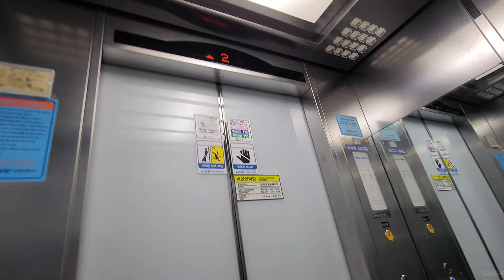[4K 엘리베이터 탑사기] 전라남도 화순군 화순읍 만연리 다니엘빌딩 누리엔지엔지니어링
화순 광덕지구 금호타운 아랫쪽에 있는 소형 상가건물입니다.

▷승강기 소개
엘리베이터는 누리엔지엔지니어링의 2013년식 승강기가 설치됐습니다.

단풍잎이 그려진 하이그로시 재질의 내장재를 중심으로 한 디자인이 적용됐습니다. 안내방송과 도착 차임 모두 정상적으로 나왔습니다.

▷부가설명
4층은 자진 생략했습니다.

승강기 고유번호: 7036-395
설치시기: 2013년 10월
교체공사여부: X
용도: 승객용
모델: N/A
형식: 권상식 - VVVF
위치표시기 TYPE: 도트 매트릭스 LED
정원: 8인승
적재하중: 550kg
운행구간: 1 ~ 4층
정격 속력: 60m/min